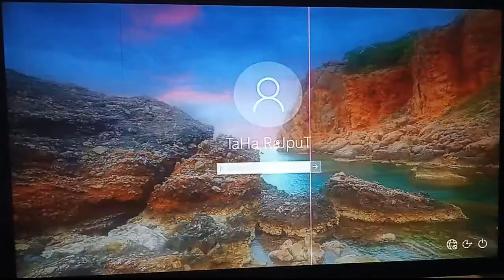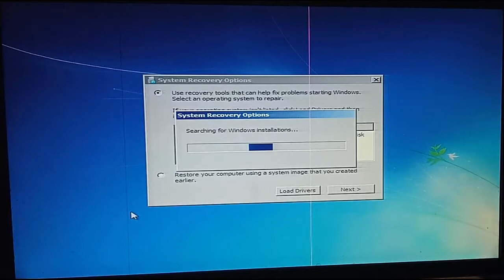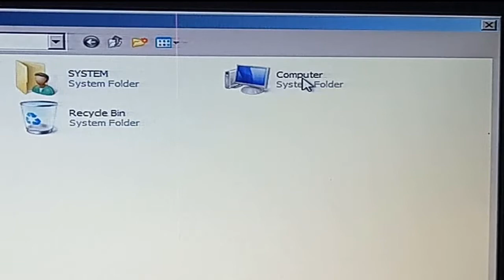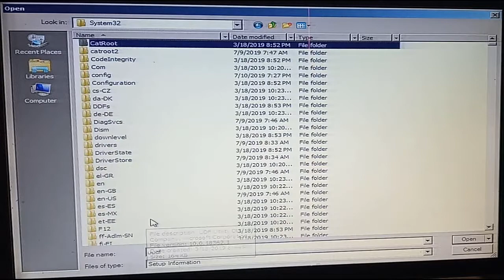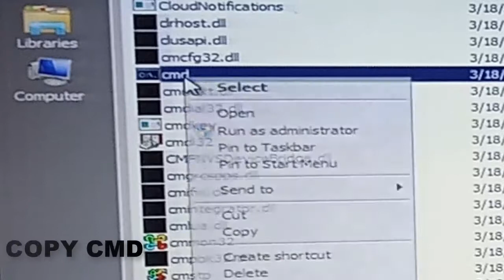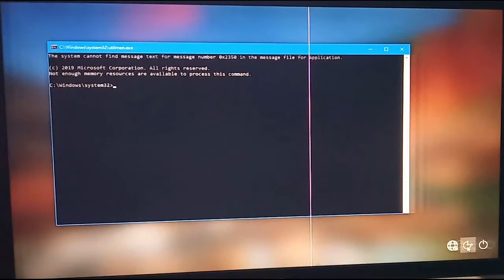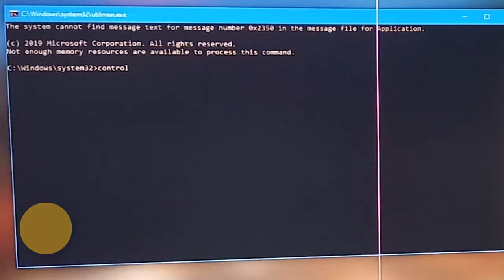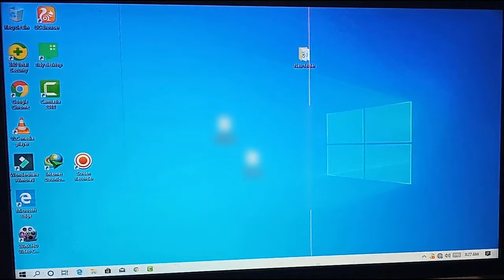How To Reset Any Windows Password For Free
Computer Information and Teaching

Reset Windows Passwrords
Change windows password
Break Any Windows Passwords
Full Process To Reset Passwords
Free Reset Windows Passwords